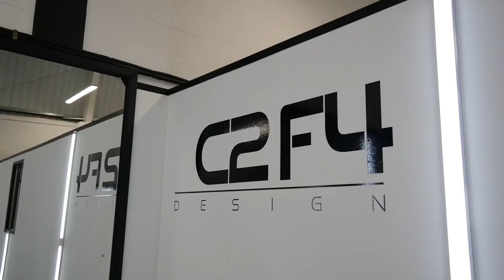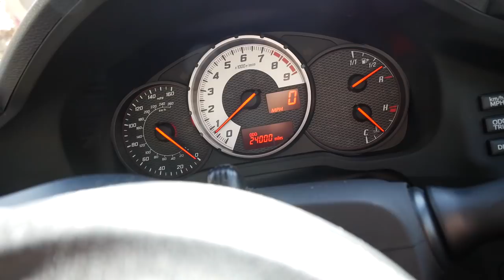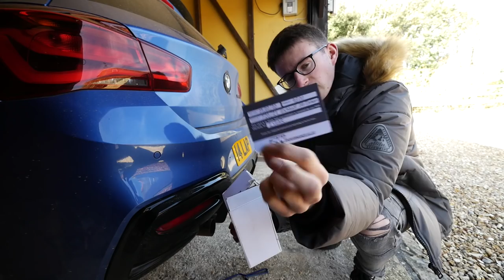Fixing The 'PROBLEMS' With My M140i... *Modifications*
There's no such thing as 'too many mods', right?! Today we install some more modifications to the M140i - a huge thanks goes to: Auto ID, C2F4 Design & R44 Performance for making today's video possible.
(To explain quickly, the 'problems' that I have/had with the car were cosmetic, don't take the word 'problem' too seriously...)

What I use to make my videos:

Main Camera
Back-Up Camera
Back-Up GoPro
Editing Software